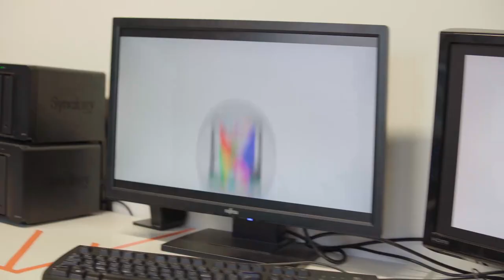Jellyfish Studio - Je visionne le LPJ [Clip officiel]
Clip "Je visionne le LPJ", diffusé au LPJ3 2020.